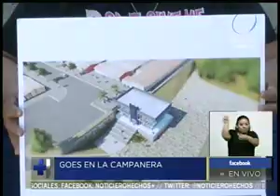Funcionarios del gobierno visitaron La Campanera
Buscan combatir la exclusión mediante la educación, por lo que se construirá una biblioteca en la zona entre otras obras, en la que fue catalogada durante décadas como una de las colonias más conflictivas.
Desde esa comunidad anunciaron proyectos que pretenden rescatar a los jóvenes de la influencia de grupos delincuenciales.